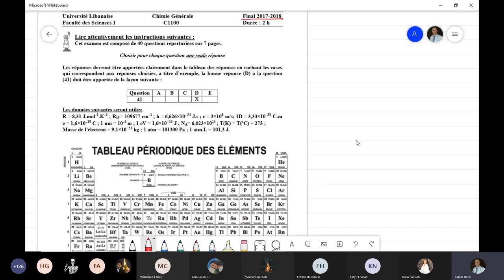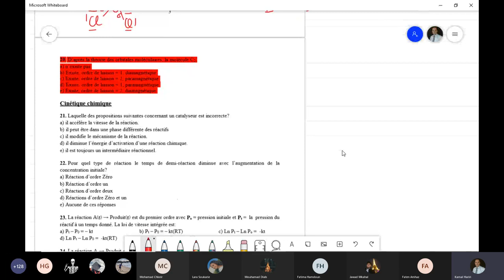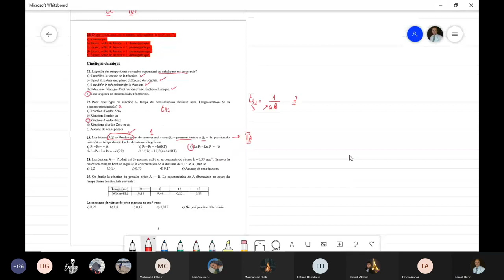Chimie | Final 2017-2018 | Dr Hariri